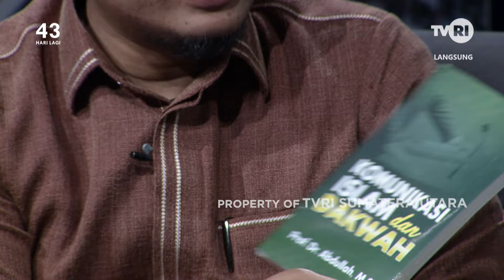NGAJI BARENG [ TERAPI STRES MENURUT ISLAM ]